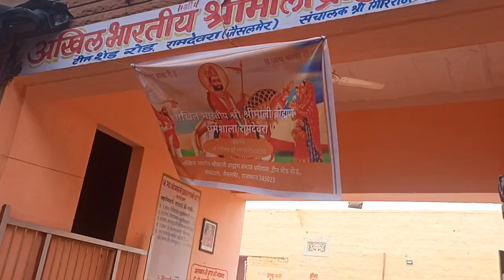बाबा रामदेव जी का भादवा मेला रामदेवरा में भरा जाने वाला राजस्थान का महाकुंभ मेला रुणिचा नगरी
राजस्थान का महाकुंभ मेला
जय बाबा रामदेव रामापीर
भारत राजस्थान जेसलमेर पोकरण रामदेवरा